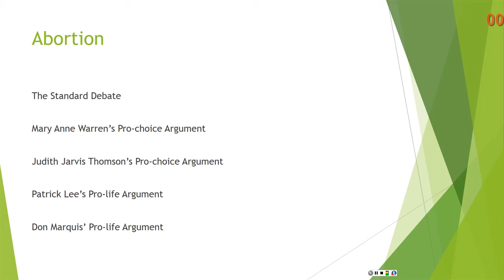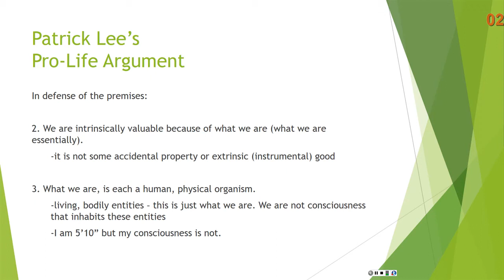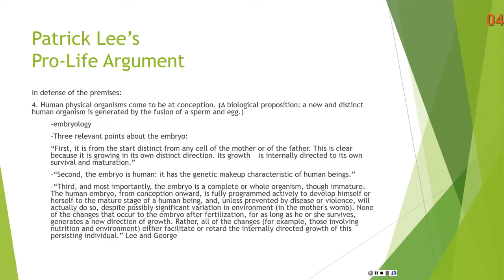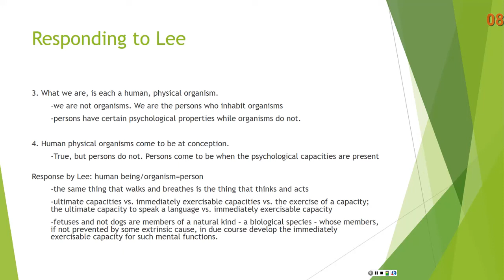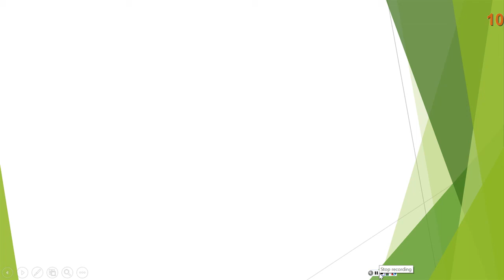Abortion, Part 4: Patrick Lee's Pro-Life Argument